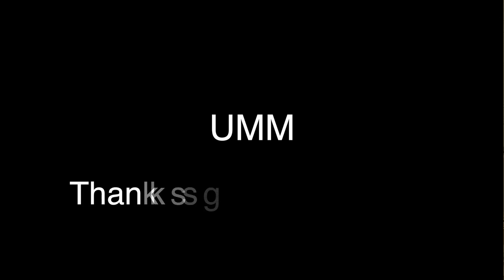Announcements 10 14 18